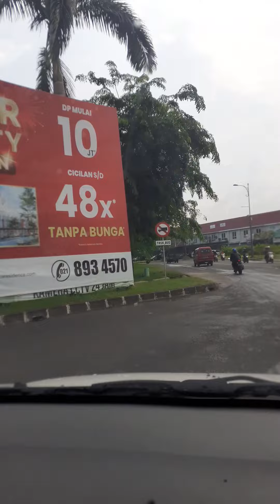Masjid al azhar jababeka bekasi jabar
Masjid sedang di bangun